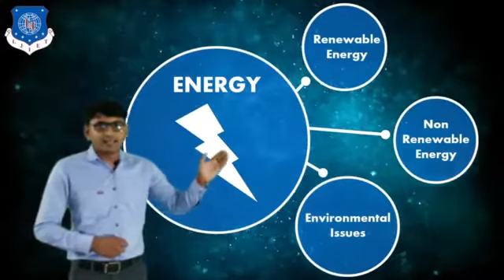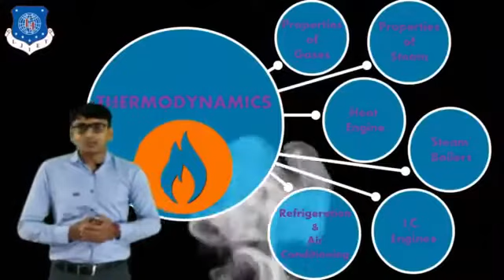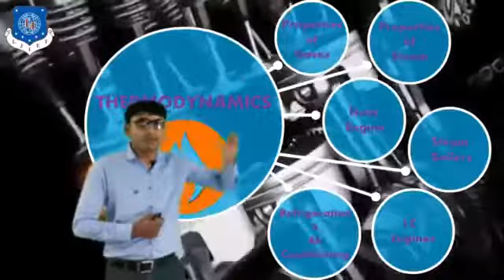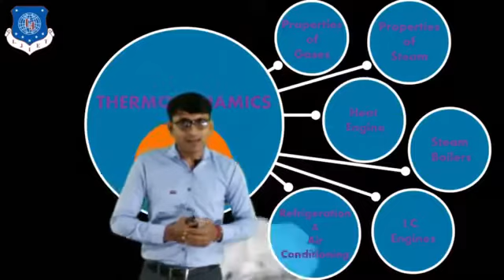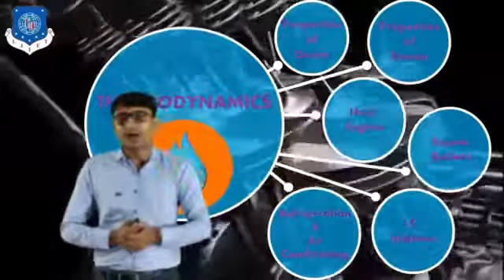Lec-01_Introduction of BME | Basic Mechanical Engineering | First year Engineering